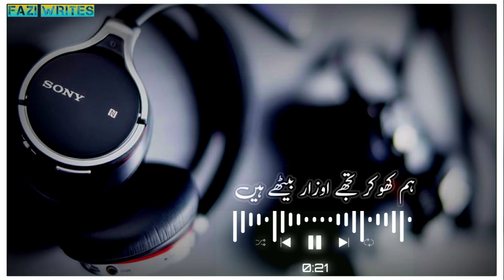Hum Zindagi Apni Ujar Bethy Hen | Sahibzada Waqar Sad Poetry Whatsapp Status | Heart Touching Poetry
Sahib Zaada Waqar Shayari Whatsapp Status,
Sahibzada Waqar, Sad Shayari,
Tik Tok Shayari,
Urdu Lyrics Whatsapp Status,
Sad Shayari, Sad Poetry,
Broken Hearts, Sad Shayari Status,
sahibzada waqar,
sahibzada waqar poetry whatsapp status,
sahibzada waqar poetry tiktok,
sahibzada waqar poetey status,
whatsapp status,
sahibzada waqar sad poetry,
sahibzada waqar shayari status,
sahibzada waqar poetry 2021,
sad poetry status for whatsapp,
sahibazada waqar poetry,
sad poetry in urdu whatsapp status,
watsapp sad poetry status,
urdu poetry status,urdu sad poetry
poetry status,
whatsapp status,
sad poetry,
jaun elia sad poetry whatsapp status,
ali zaryoun poetry,whatsapp poetry,
sad status,urdu poetry,
whatsapp sad poetry status,
urdu sad poetry whatsapp status,
poetry whatsapp status 2020
urdu poetry,sad urdu poetry,
hindi poetry,heart touching shayari,
sad poetry,
urdu sad heart touching poetry,
heart touching,poetry,
2 line urdu poetry,
best poetry,
2 line heart touching poetry,
sad urdu poetry for broken hearts,
2 line poetry,
sad heart touching shayari,
heart touching urdu ghazal,
best heart touching shayari